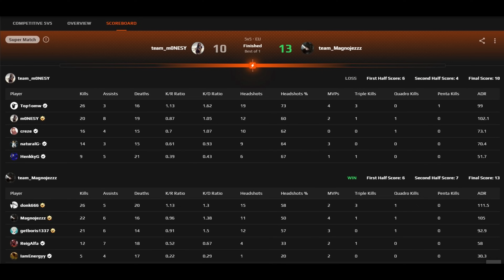donk w/magixx/Magnojez vs m0NESY(soloQ) Dust2 POV | FACEIT Ranked | July 10, 2024